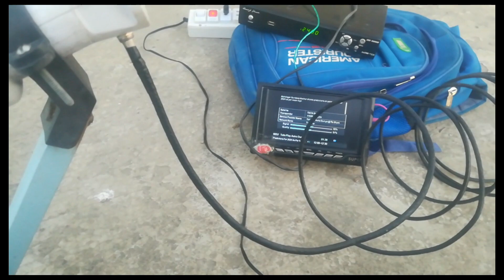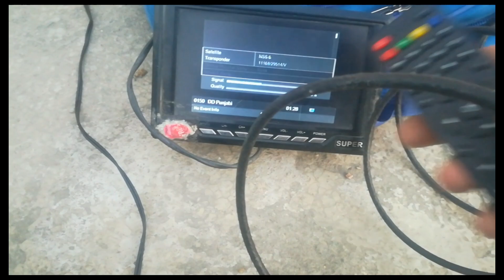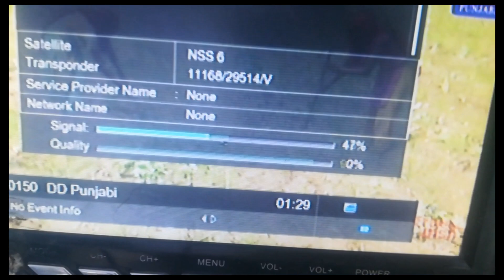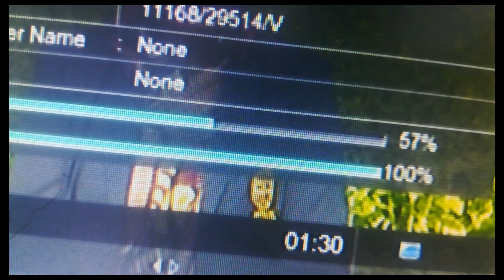Hw to set Dd free dish in tata play 83east on two 2feet dish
in this video i will show you how to set dd free dish 95east in tata play 83east on 2feet dish anteena